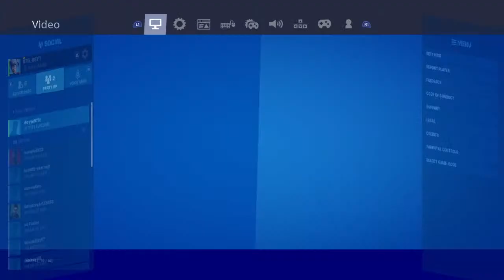Late night stream